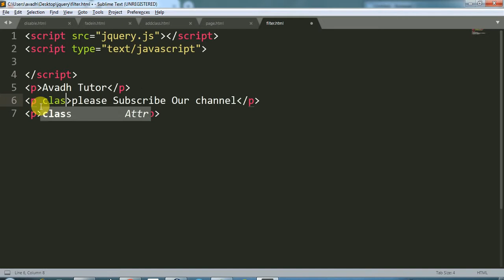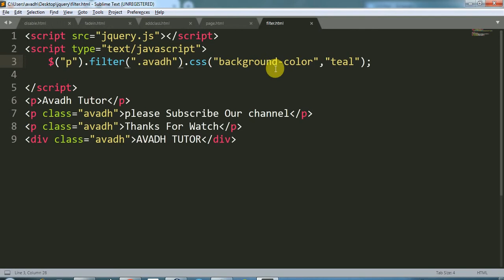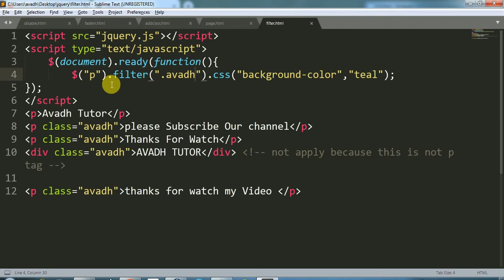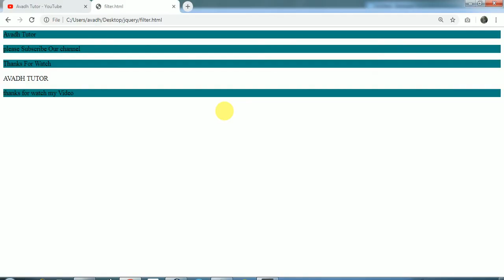jquery filter method || jquery filter element || jquery select specific elements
in this video avadh tutor provide how to select specific element using filter method in jquery
ripal pandya
avadh tutor
jquery filter method selector element